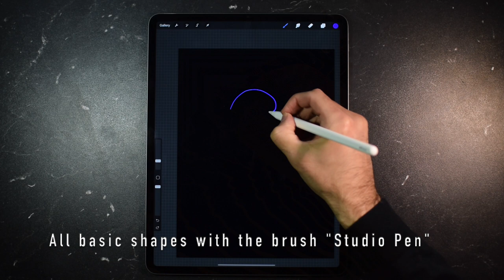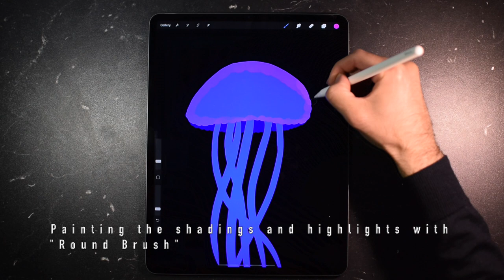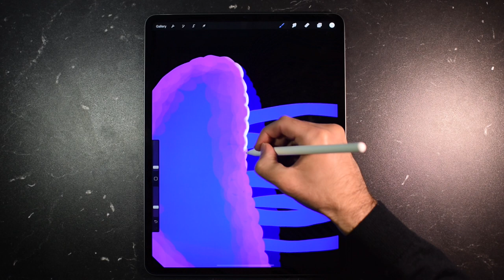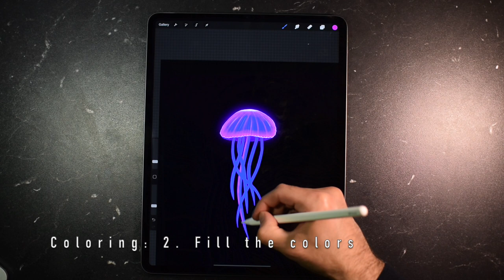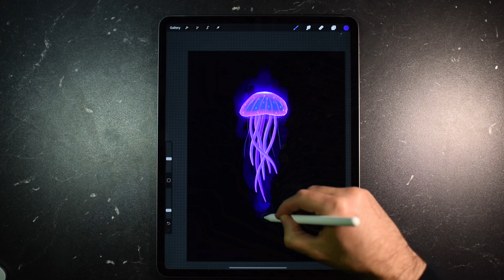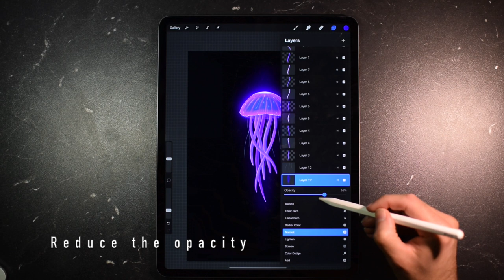How to draw a jellyfish in Procreate 5x | Tutorial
Hello,

I am back with the little tutorial. If someone has any question to the process, be free to comment the video.

Requirements:
App: Procreate on Ipad Pro
Colors: only 3 (see video)
Brushes: Studio Pen, Round Brush (both are the standards in Procreate)
Adjustments: layer opacity, gaussian blur, hightlights adjustments, alpha lock/clipping mask

0:00 Colors, Settings and Effects
0:15 Basic shapes
1:35 Shadings and Highlights
5:23 Final result